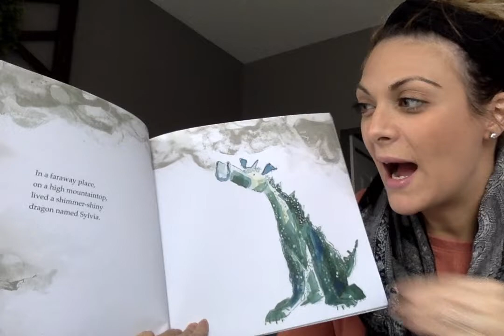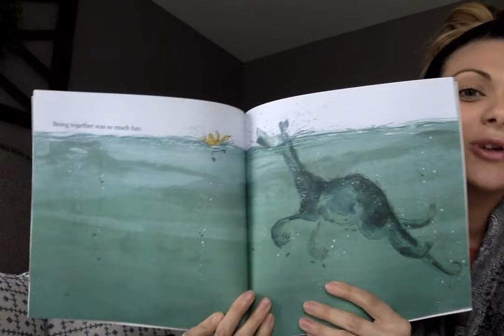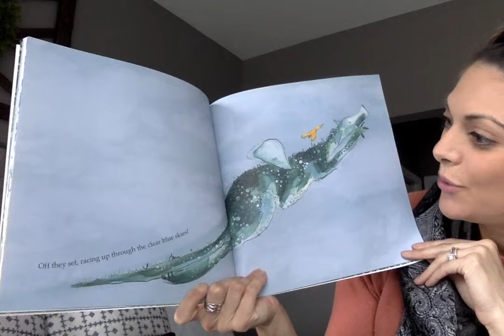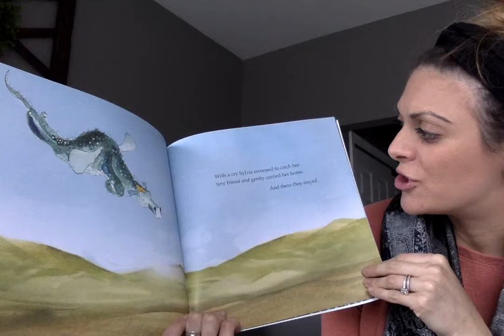Mrs. Bee reads ‘Sylvia & Bird’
Hi friends! I miss you so much. Enjoy this great book.